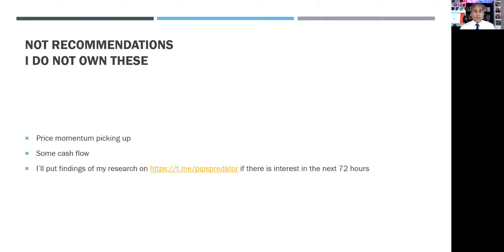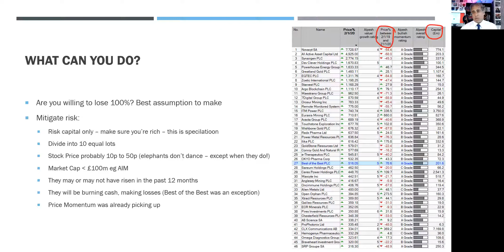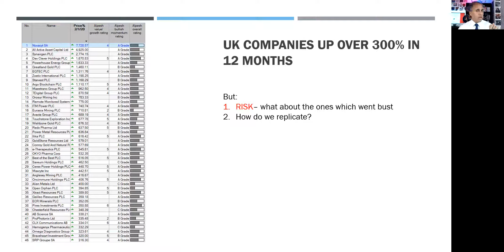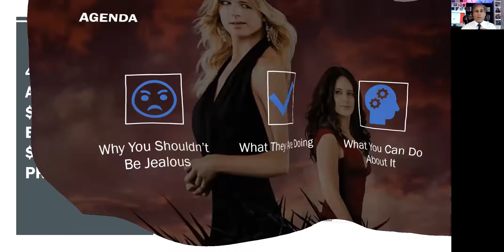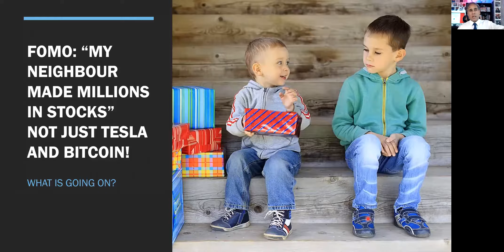Who Is Becoming A Millionaire from Stock Investing ?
It's a common problem, your neighbour bought Tesla or Bitcoin or GameStop or some other 10x return stock or security and you have Fear of Missing Out. What's going on? Is it worth the risk? How about next time when they lose all their money? Darn it, what if they don't?

I take a data-driven (don't worry it's not boring) approach into showing you the winning and losing stocks and any thing one has in common to the other when they rise 500%+

Is it possible to mitigate risk? How do we ensure the risky nature of investing is reduced so we are not gambling or speculating? Is it even possible? If nothing else you'll get an insight into how hedge funds use a scientific approach to stock selection and why we don't speculate.

4.